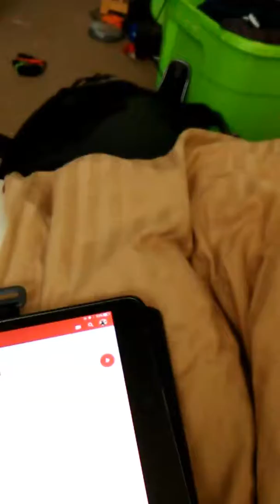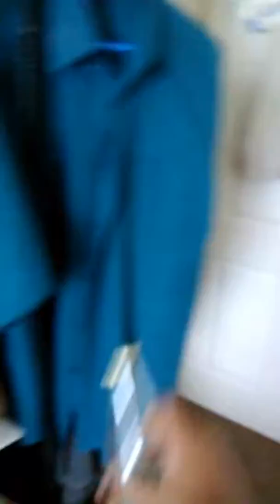Go on Plus ok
ForgottenTale is mine, not copyrighte, it was my au and my idea, I give credit to Spirit of Death for helping with parts of it bye